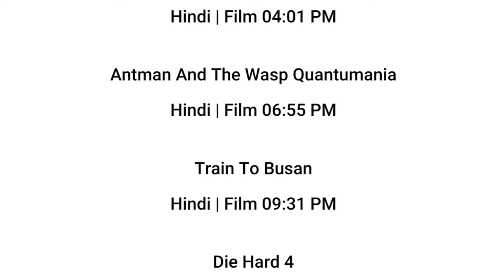18 AUG 2024 | STAR GOLD THRILLS SCHEDULE